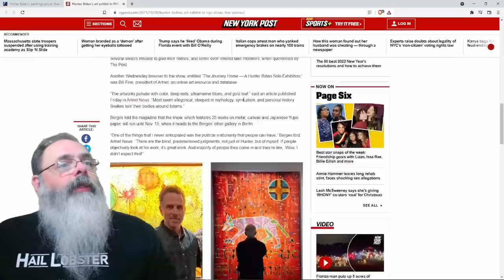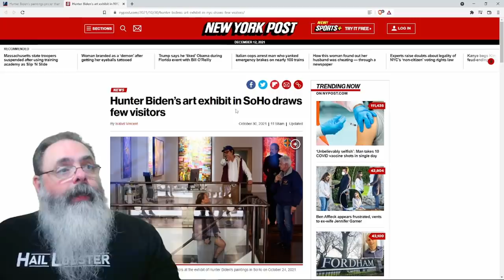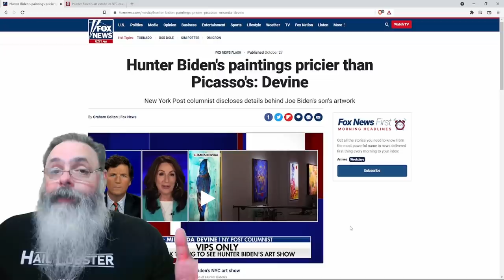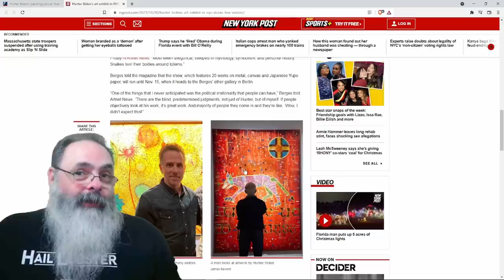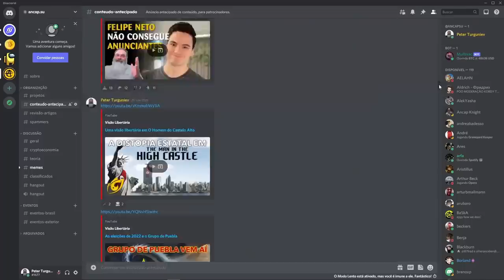Quadros de Hunter Biden valem mais que Picasso